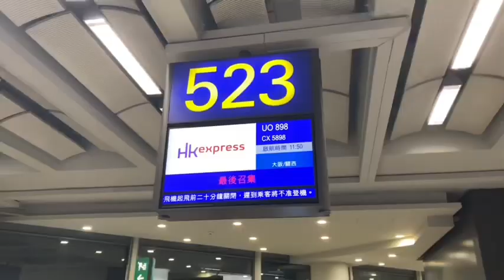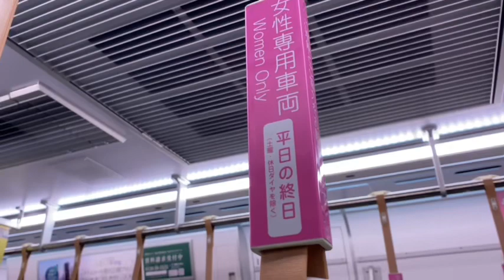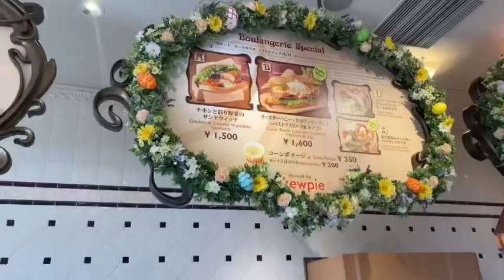OSAKA, JAPAN TRIP PART 1 | DAISY BLANCHE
It has taken me to so long to start editing and uploading all of my travel vlogs from March as I keep getting distracted and forgetting about them! But I finally have the first one ready! Please enjoy following along with our travel day, first evening and first part of our park day at Universal studios Japan and I promise it won’t be long before the next one is uploaded!

If you have any video requests please leave them below!